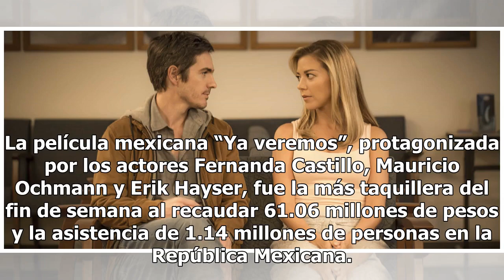“Ya veremos”, la película más taquillera del fin de semana en México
La película mexicana “Ya veremos”, protagonizada por los actores Fernanda Castillo, Mauricio Ochmann y Erik Hayser, fue la más taquillera del fin de semana al recaudar 61.06 millones de pesos y la asistencia de 1.14 millones de personas en la República Mexicana. De acuerdo con el reciente reporte de...